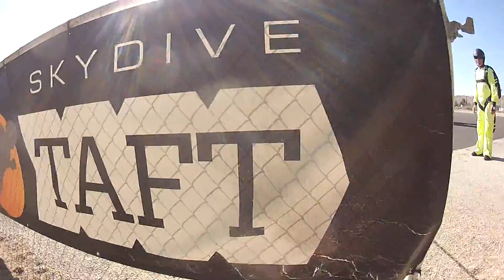Joy Armstrong Skydive Taft.